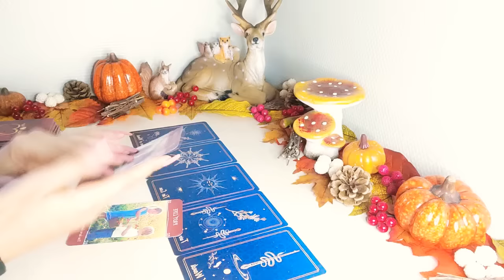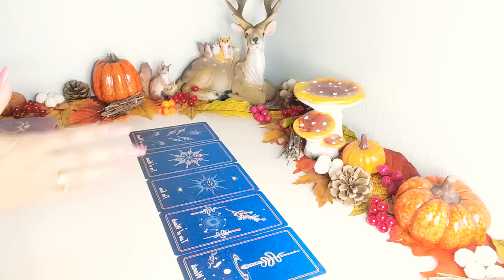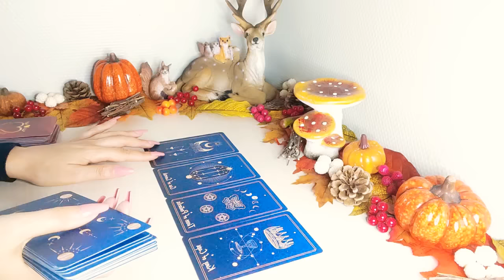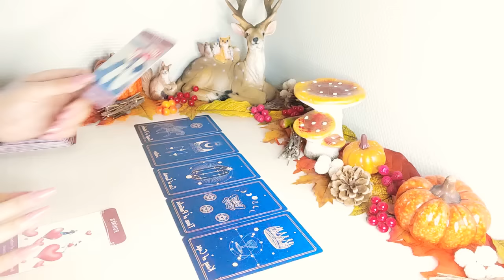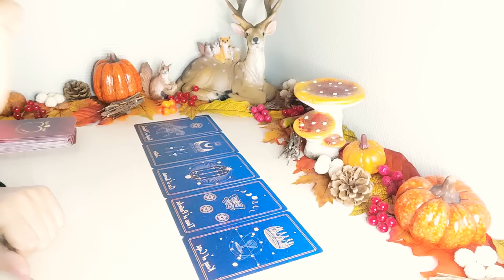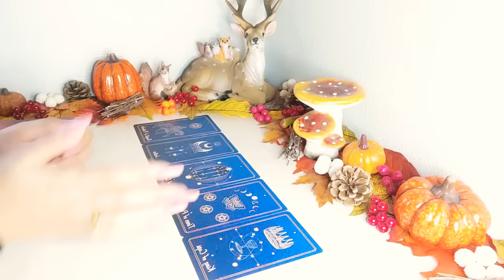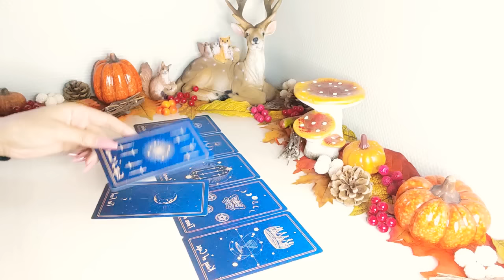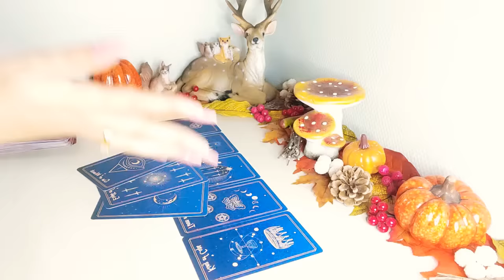SAGITARIO ♐ NO TE BUSCABA PERO POR FIN 😍 TE ENCONTRÉ HOY AMOR OCTUBRE 2022